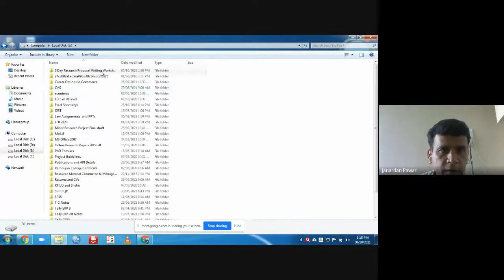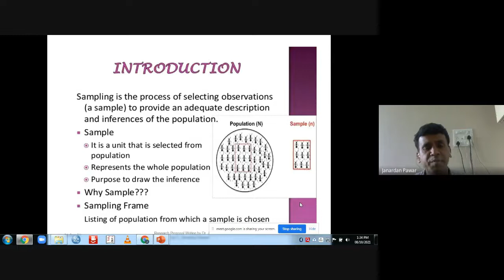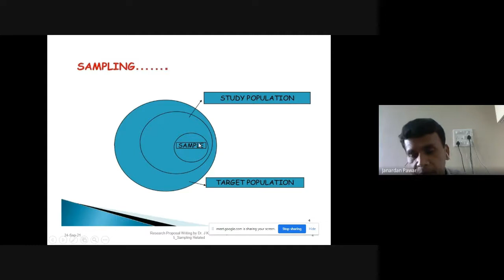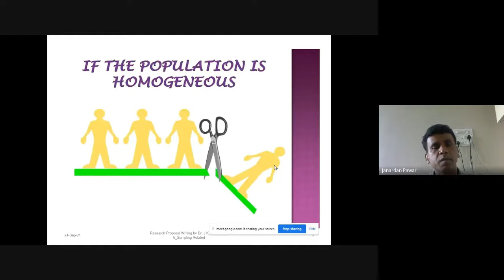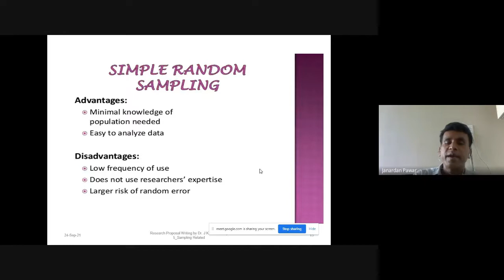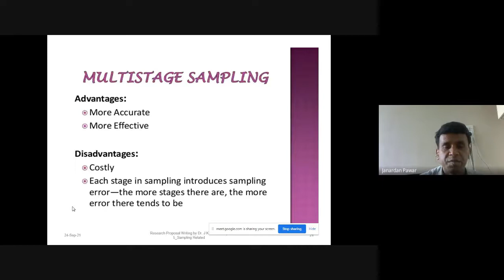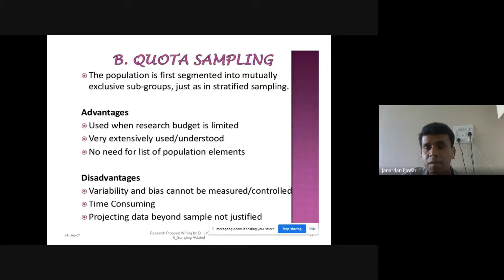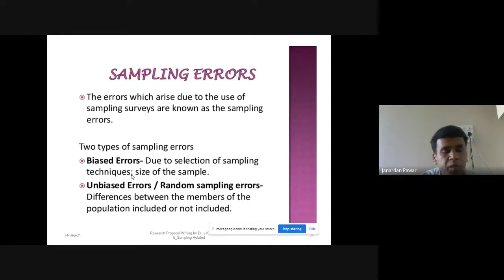Sampling and Sample Size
Sampling and Sample Size, What is sampling, How sampling is done, What are the methods of sampling, Best methods for sampling, How sampling is done, What simple random sampling, what probability sampling, what is non-probability sampling, what are the methods of sampling, how samples are decided? What is sample size is decided, sample size means what?